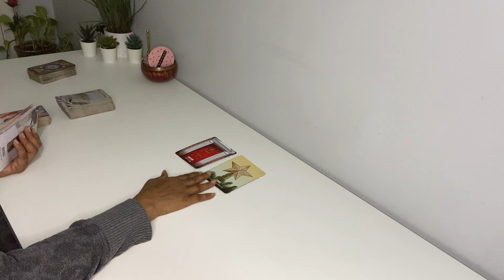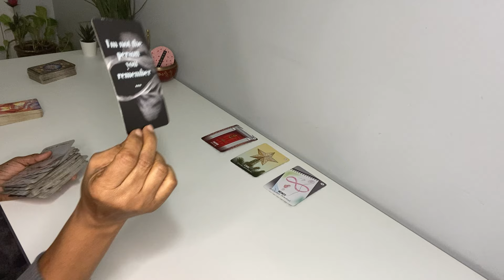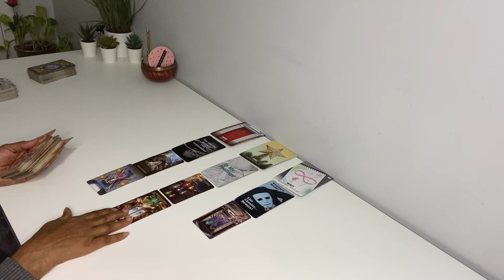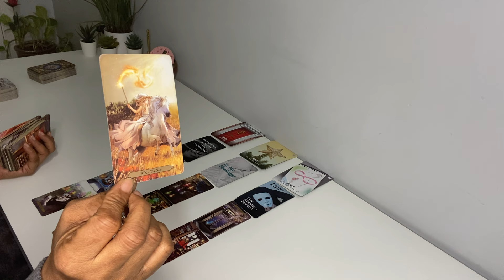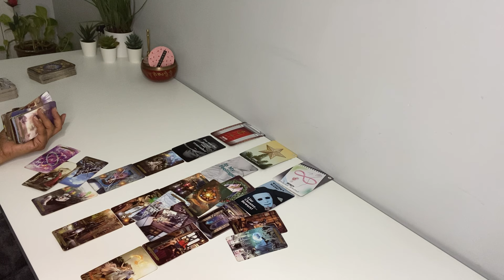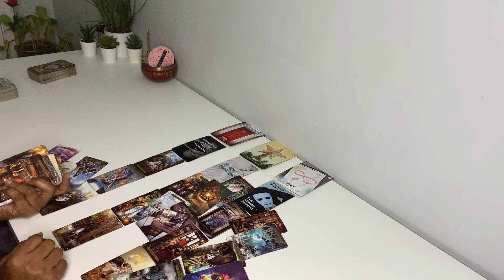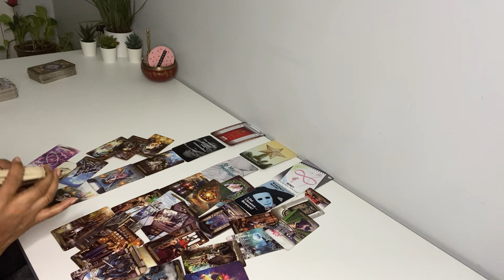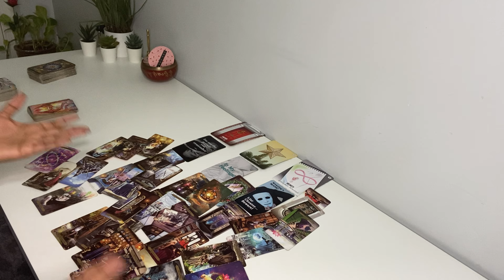IN THEIR FEELINGS. I’M NOT THE PERSON YOU REMEMBER. TRYING TO CHANGE THEIR IMAGE …